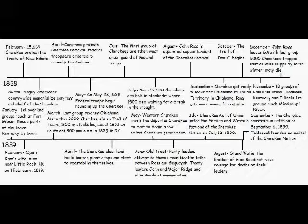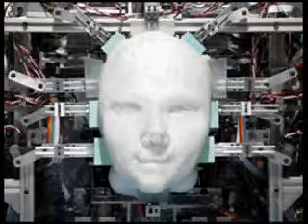The sky isn't blue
sometimes its red